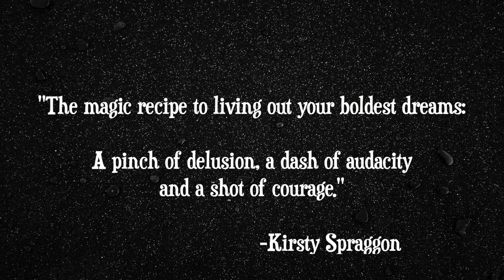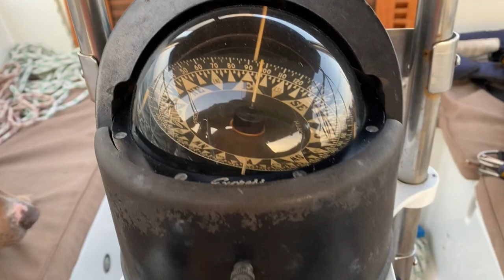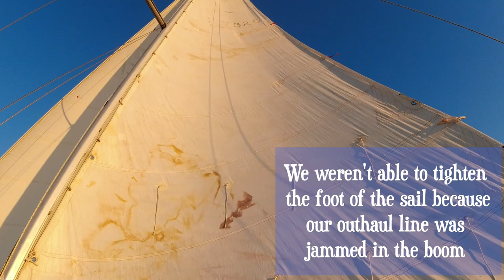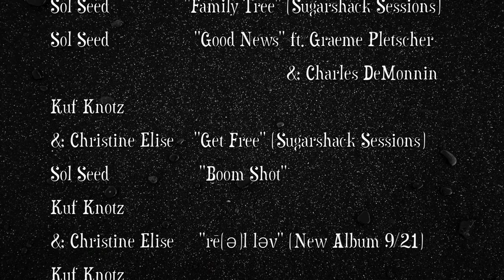448 NM in 76 HRS - Sailing Offshore The Gulf of Mexico - From MS to FL - GET LOST WITH US [EP 3]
We've been waiting for this moment right here for almost 2 years. After spending 15 months refitting Agápe, our sailboat, we finally get to raise our sails. In this chapter we experience some of the best sailing Agápe has ever done. We left Bay Saint Louis, MS and travelled 448 nautical miles to Clearwater, FL in 76 hours. To Say the least, we were flying on the water. Come get LOST with us as we cross the North Gulf of Mexico, Sailing offshore nonstop till we get there.

Nikki Bobby Sosa Sunny
Lost On Vessel Earth

Sounds of Love:
1. "Family Tree" - Sol Seed (Sugarshack Sessions)
2. " Good News" - Sol Seed ft. Graeme Pletscher & Charles DeMonnin
3. "Get Free" - Kuf Knotz & Christine Elise (Sugarshack Sessions)
4. "Boom Shot" - Sol Seed
5. "rē(ə)l ləv" - Kuf Knotz & Christine Elise (New Album)
6. "Spirit Walk" - Kuf Knotz & Christine Elise (Sugarshack Sessions)

Kuf Knotz & Christine Elise -- Higher Grounds Music --  Their mission is to use the power of music, personal experience and empathetic relation to help individuals grow to meet their fullest potential
New Album: Ké Myōōnēdé (phonetic spelling for Community) Release Date: September 2021

Sugarshack Sessions - Music Channel - Do Good Things With Good People For Good Reasons

Thanks to them, we have amazing music to feature in our video! Thank you, thank you, thank you!

- AND -

1. DJI Osmo Action Camera - Thanks to Jim
2. GoPro HERO5
3. Nikon D3400 DSLR
4. iPhone 11

WEBSITE - Still a very big work in progress, but please check it out if you want to read a whole 2 articles!
(not .com that's with a .earth)

Love is the key that will set you free!!